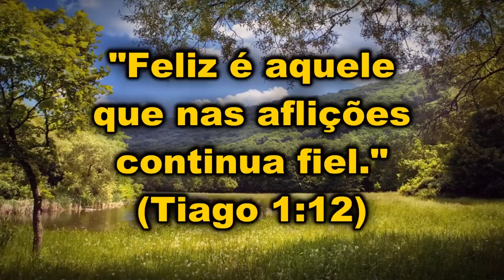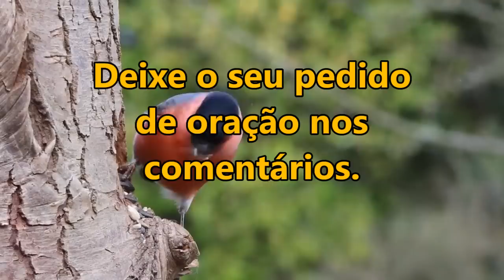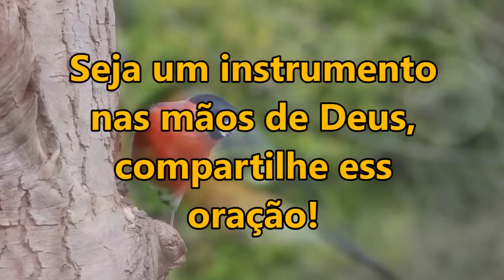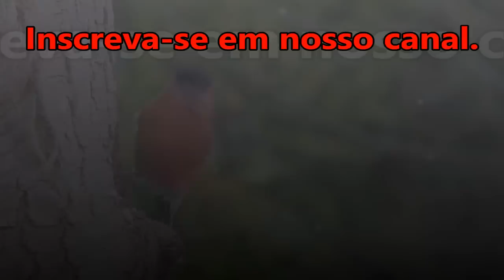((🔴)) ORAÇÃO DA MANHÃ ESPECIAL DE HOJE PARA QUE A VOZ DE DEUS DIRIJA E ABENÇOE A SUA VIDA!